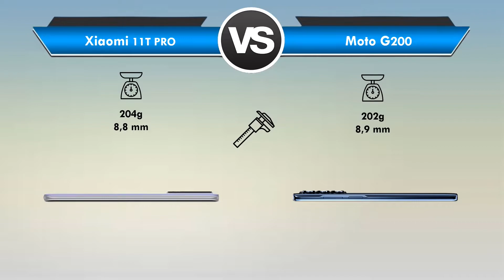Xiaomi 11T Pro vs Moto G200 Qual é o MELHOR? (Comparativo)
Xiaomi 11T Pro vs Moto G200 Qual é o MELHOR?

📲 ➡ Xiaomi 11T Pro (8GB/256GB)
📲 ➡ Xiaomi 11T Pro (12GB/256GB)

Está querendo trocar de celular mais está em dúvida entre Xiaomi 11T Pro ou Moto G200?

Fique aqui comigo, assista esse vídeo até o final e descubra hoje mesmo, qual é o melhor para você, entre Xiaomi 11T Pro x Moto G200!

Nesse vídeo comparativo busquei passar todas as informações importantes sobre o Xiaomi 11T Pro e do Moto G200

Nesse vídeo abordei assuntos do tipo:

🟢Tela
🟢Espessura
🟢Câmeras
🟢Bateria

Se você quer de fato saber qual é o melhor Xiaomi 11T Pro ou Moto G200 você precisa ver esse vídeo URGENTE!

⏱ NÃO PERCA MAIS TEMPO ASSISTA AGORA MESMO ESSE VÍDEO REVIEW/COMPARAÇÃO Entre Xiaomi 11T Pro ou Motorola Moto G200

E deixa aqui abaixo nos comentários a sua opinião de qual é o MELHOR entre Xiaomi 11T Pro ou Moto G200!